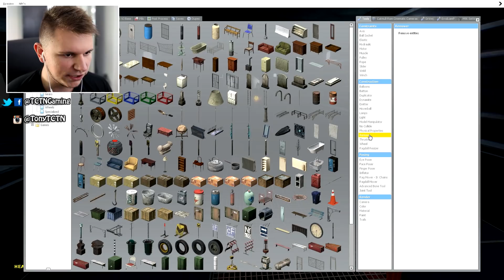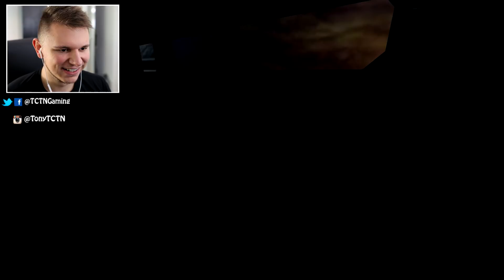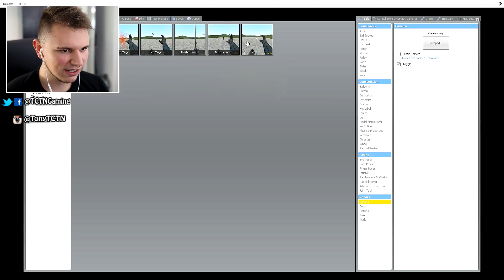THE ALIEN INVADES GMOD | Gmod Sandbox